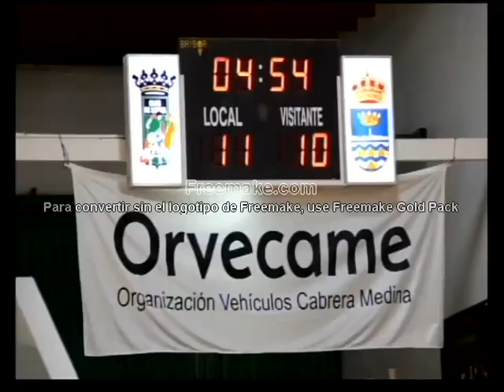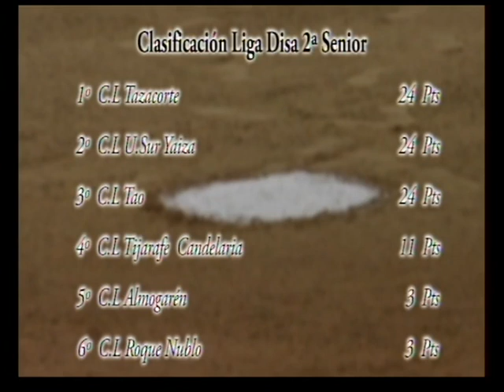28º_Manos a la Arena Plató 19 Junio Temporada 2017-2018